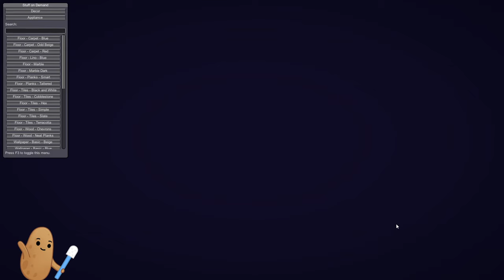The Leaky Cauldron Tier 7-9! Speed Tiering our Witch Hut Franchise! PlateUp!